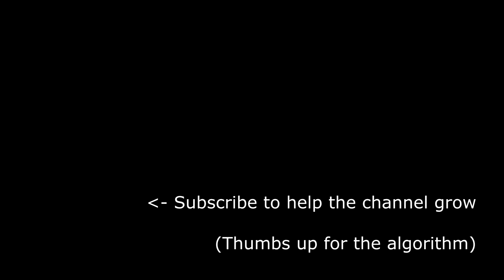Spike strip #1 - BeamNG Drive | Crash Nation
Lets get up to a thousand subs by 2023!!